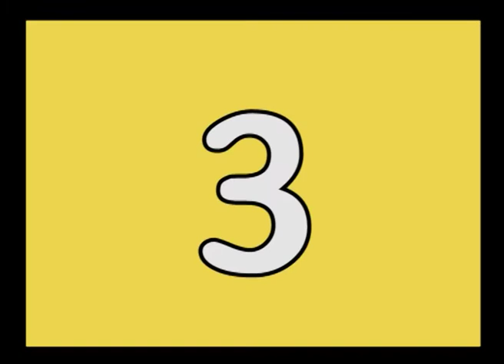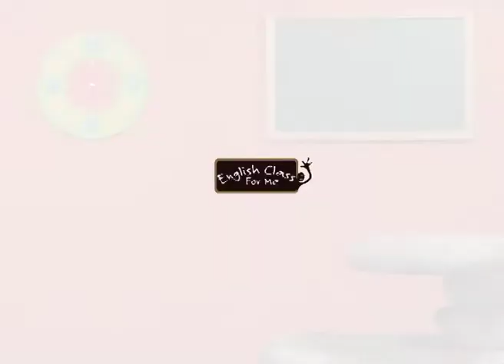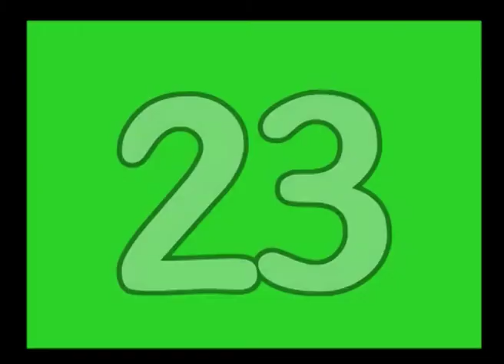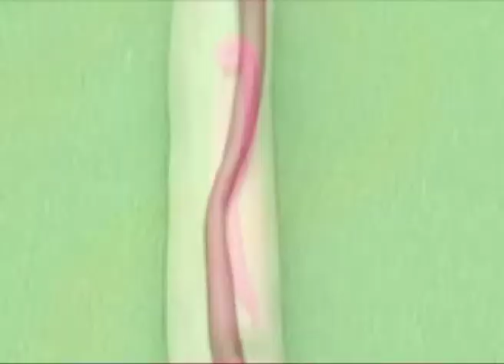English Class For me session 01 episode 10